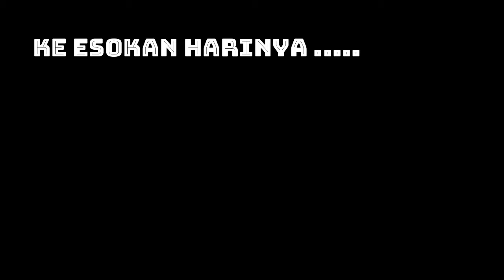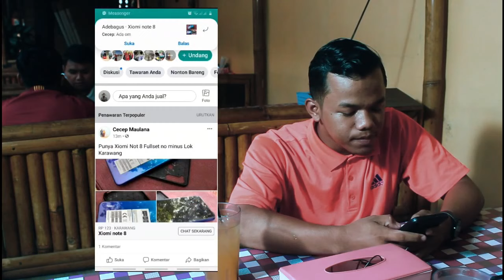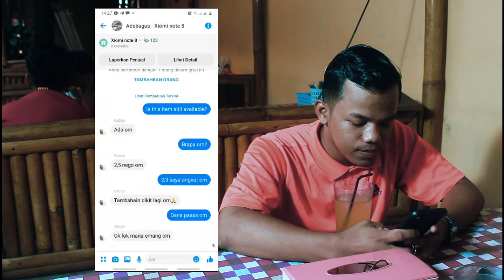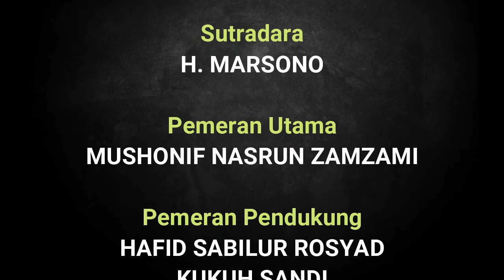Film Pendek || RELA BERKORBAN UNTUK BERQURBAN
Beberapa Keutaman Menyembelih hewan qurban :
1. Menjalankan perintah Allah
إِنَّآ أَعۡطَيۡنَـٰكَ ٱلۡكَوۡثَرَ (١) فَصَلِّ لِرَبِّكَ وَٱنۡحَرۡ (٢) إِنَّ شَانِئَكَ هُوَ ٱلۡأَبۡتَرُ (٣)
“Maka dirikanlah shalat karena Tuhanmu; dan berkurbanlah.” (Q.S. Al-Kautsar [108]: 2)

2. Mengikuti teladan nabi Ibrahim
3. Bukti ketakwaan
4. Menjadi saksi di akhirat nanti
5. Pembeda Muslim dan kafir
6. Meningkatkan empati dan solidaritas
7. Belajar ikhlas
8. Amalan paling utama di Idul Adha
9. Bukti syukur kepada Allah SWT
10. Mendapat pahala berlipat ganda

Masih banyak lagi keutamaan - keutaman yang lain.
Maka pada seluruh umat islam dimanapun berada, hayu semangta untuk ber Qurban

3 BEST DAKWAH
SURGA KU RINDU
NEGERI KU BANGUN
DADIO GURUNE JAGAD